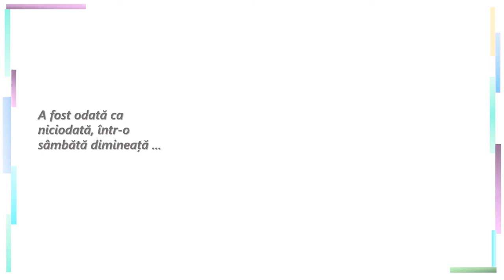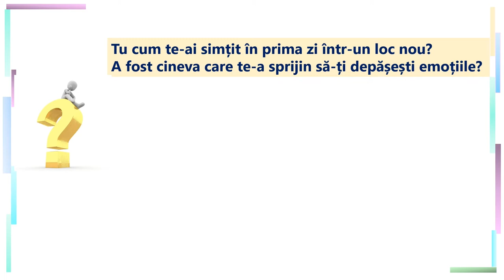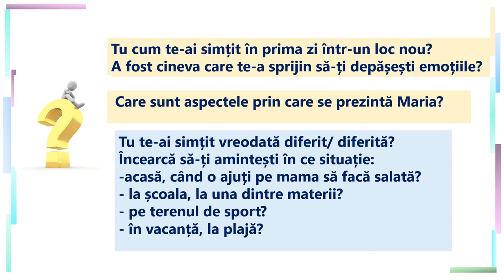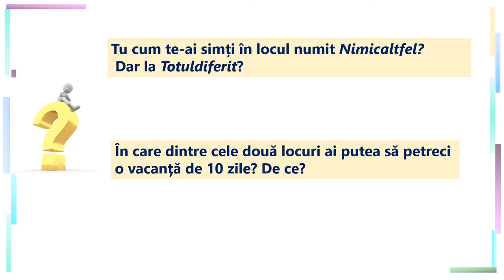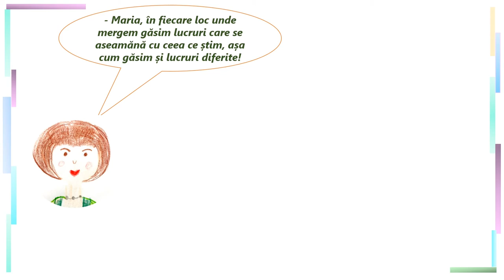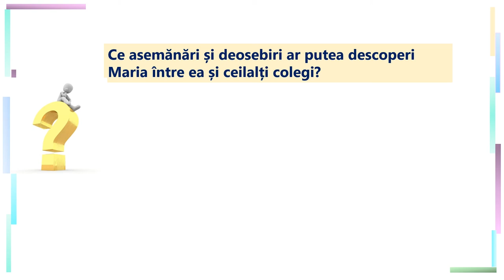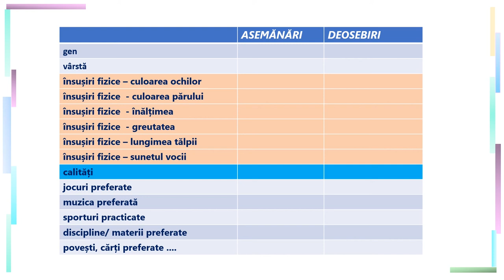Nimicaltfel sau Totuldiferit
Resursa introduce elevilor o situație problemă, anume situația unei fete de aceeași vârstă, care s-a mutat într-un alt oraș și care se teme de mersul la școală, deoarece se consideră diferită față de ceilalți copii. Pentru Maria, personajul RED-ului de față, a fi diferit, este un aspect care o sperie atunci când se gândește la propria persoană și relația ei cu cei din jur. Pentru a explora ideea de diferență, intervine mama care o transpune pe Maria într-o lume imaginară în care nimic nu e diferit, Nimicaltfel.

Odată ce Maria analizează cum s-ar simți într-un astfel de loc, mama îi propune un altă lume Totuldiferit. Astfel, resursa este un pretext de a face atât o introspecție în ceea ce privește modul în care elevii percep asemănările și deosebirile, dar și de a evidenția frumusețea unei lumi diverse și aprecierea unicității persoanei. Această resursă facilitează:
- Exersarea capacității de analiză și comparație între sine și ceilalți.
- Verbalizarea criteriilor pe baza cărora se aseamănă/ se deosebesc persoanele.
- Exersarea cunoașterii și intercunoașterii.

Prin utilizarea acestei resurse elevii vor participa la o secvență de învățare interactivă, în care sunt prezente sarcini individuale și discuții în grup mare.